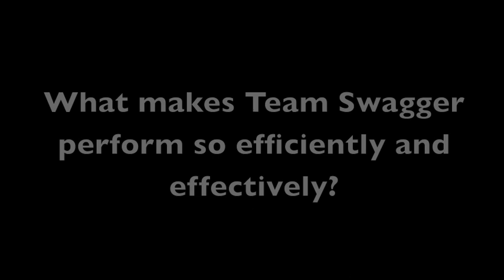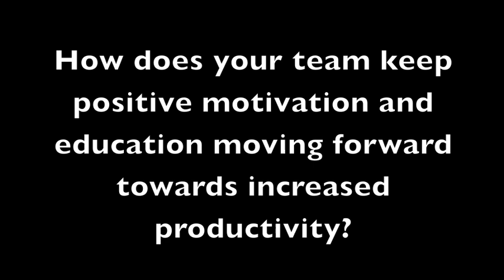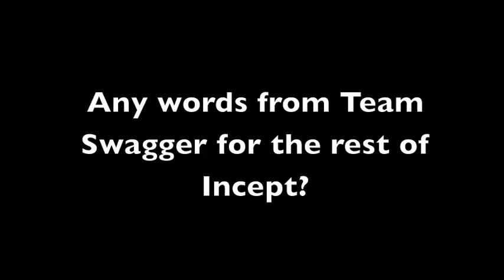Meet the Team - Team Swagger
On this episode we take a look at Team Swagger. A heavy hitting retention team that is stacked with younger Conversational Marketing Experts and personality.